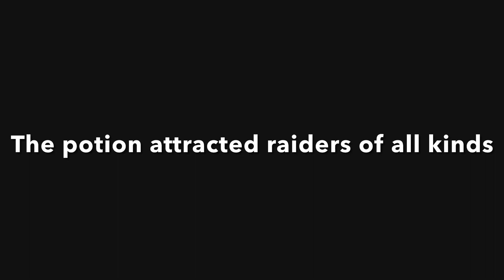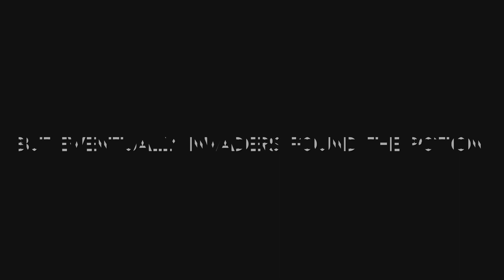Axolotl a Short Story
End song

Song: Timur Haisyn - Brutal Fervour (No Copyright
Music)